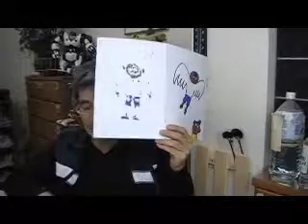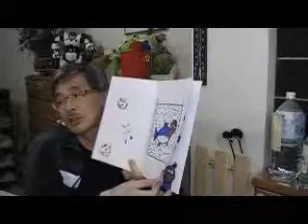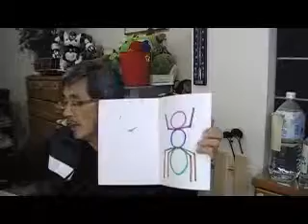1BW Learning Club Hamamatsu Japan 動物の学習